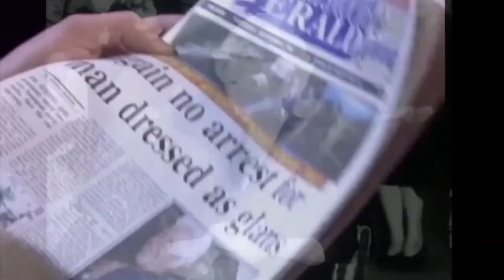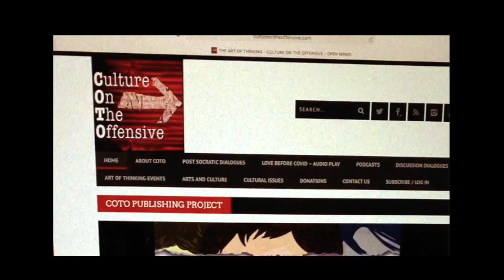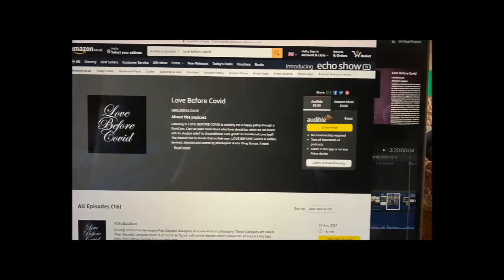15. Classrooms and Culture - 'THE ART OF THINKING' Greg Scorzo with Steven J Lawrence.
In this podcast, Greg Scorzo will be talking to educator, writer, and web scholar Steven J. Lawrence. More specifically, they will be discussing the language of wider communication, the importance of cultivating agency in young people, problems with accommodating fragility, how to reach misbehaving kids, the universality of enlightenment principals, the role of identity in classroom culture, the trendiness of zero-sum thinking, the mechanics of dehumanisation, the dignified principals of silent protest, staying in one’s lane, police killings of African-Americans, culturally responsive teaching, the culture of mental health awareness raising, and the conjoining of narcissism with sadism.

Greg Scorzo's debut novel 'Love Before Covid,'  traumatic (sur)realism at it's best. An experimental and extreme collection of real-time dialogues, traversing a complex moral maze of how love is being impacted by gender politics in these polarised political times. Exploring the nature of love and drawing focus to the dark side of romance, procreation and sex, it deals unsparingly with unpredictable behaviour, abuse, depravity and forgiveness. To find out what healthy love could be, this book explores what it shouldn’t be. "Where love rules, there is no will to power, and where power predominates, love is lacking. The one is the shadow of the other." - Carl Jung
Available from Troubador Publishing all good bookshops.

linking to all major podcast platforms.